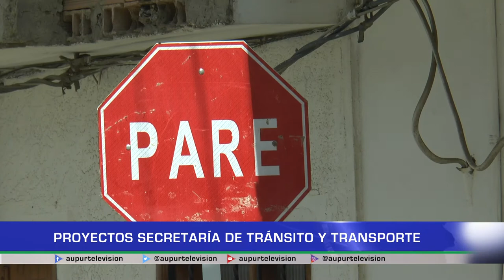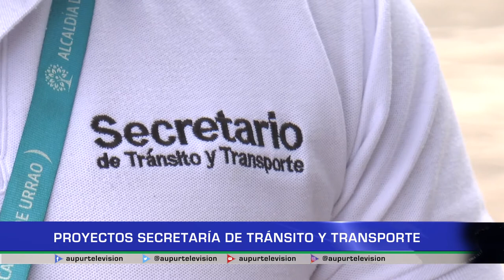Proyectos secretaría de tránsito y transporte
Desde la secretaría de Tránsito y Transporte se hace el último llamado a las personas que tienen sus vehículos inmovilizados para que se presenten, ya que se está adelantando un acto administrativo amparado por la ley, donde de no presentarse y subsanar los gastos, estos podrían ser rematados. Por otro lado, fue aprobado un presupuesto por más de 170 millones de pesos para señalizar algunas zonas.